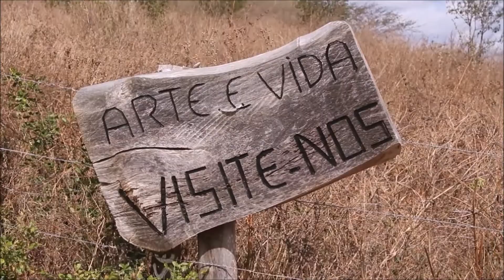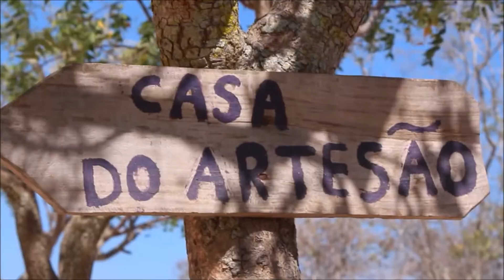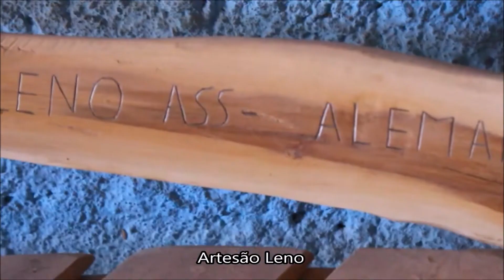Lindos artesanatos entre Pão de Açúcar - AL e Assentamento Alemar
Esses artesãos tem talento igual aos de Ilha do Ferro, e faz parte da rota por terra, que leva até Ilha do Ferro.